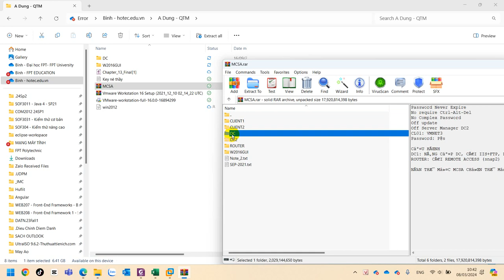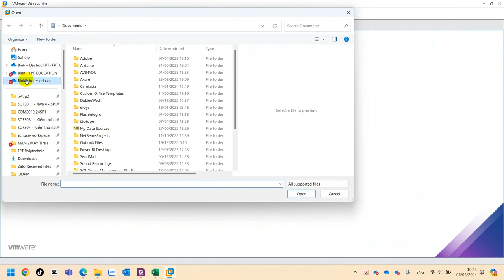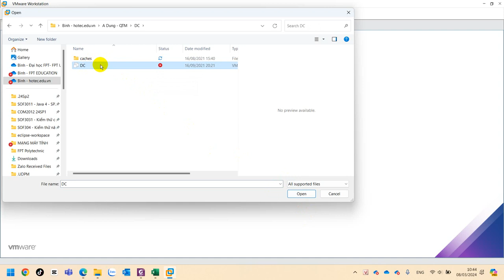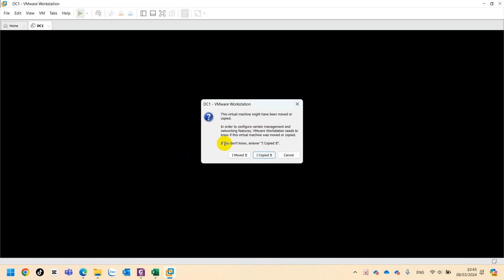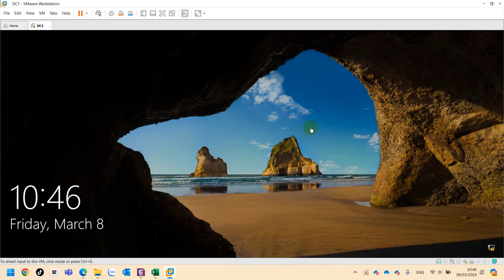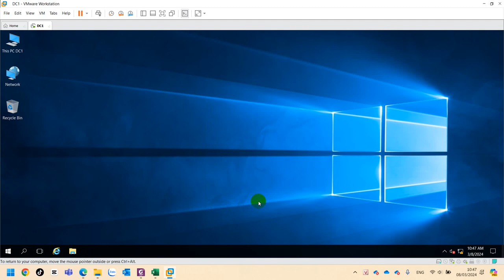QTWindowsServer Mở Máy Ảo Windows Server 2016 Đã Cài Đặt Với Phần Mềm VMware Workstation